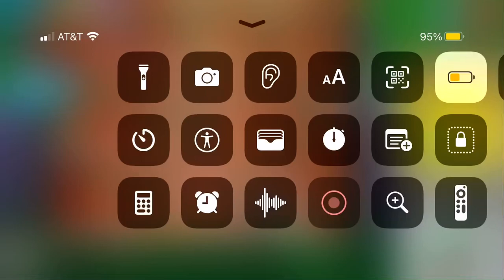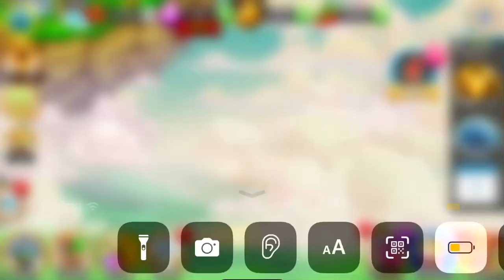Tip-dragon city what I like to do is save my maze coins instead of using them immediately!!!